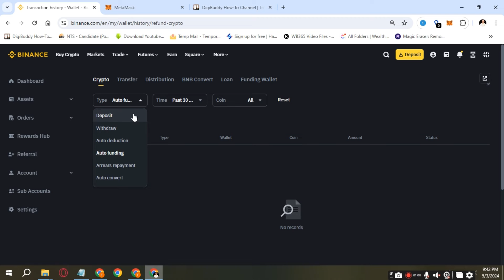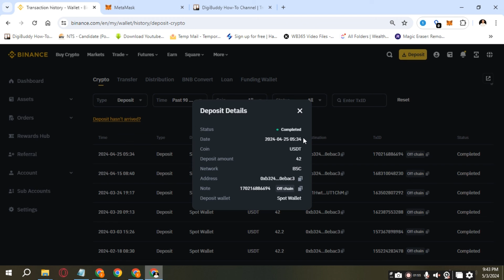How to Find Transaction ID in Binance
If you're wondering how to find a transaction ID in Binance, this video is for you! Learn the step-by-step process to locate your transaction ID easily.